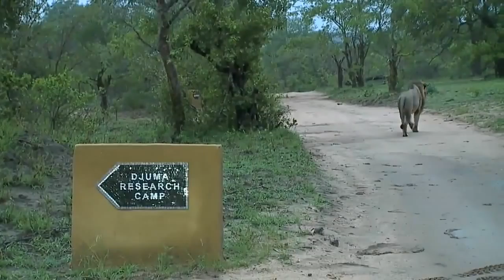sabi Sand Wild Safari Live Mar 18 2016 sunrise